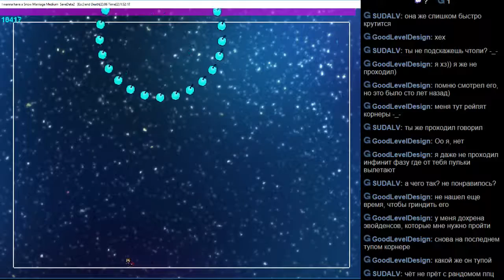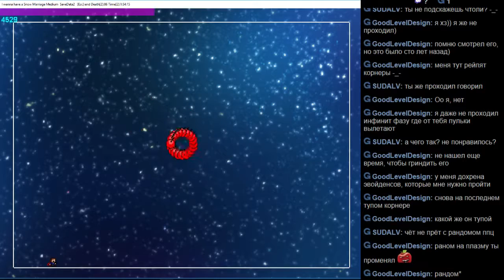I wanna have a snow marriage